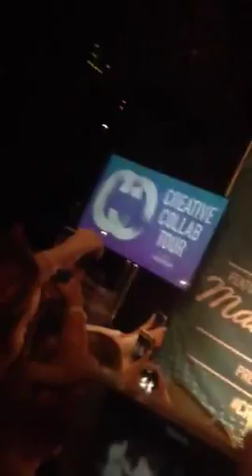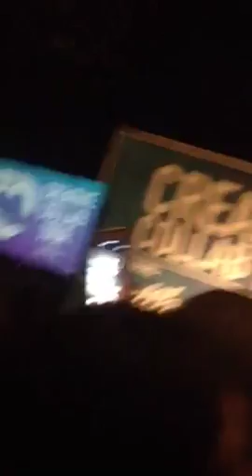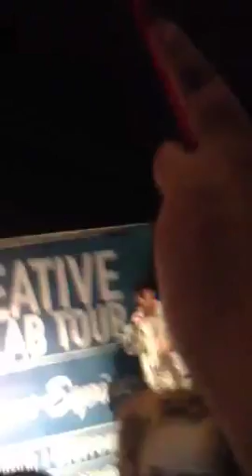Matt Espinosa Rap Battle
Creative Collab Tour Rap Battle segment with Matt Espinosa Brandon Bowen Jake foushee and Tez October 8 Sayreville NJ